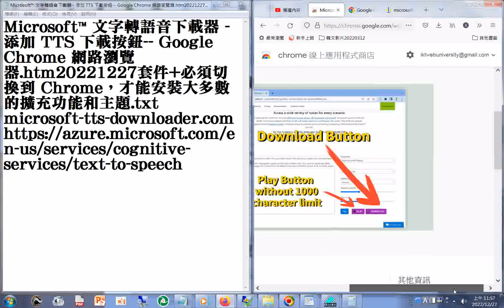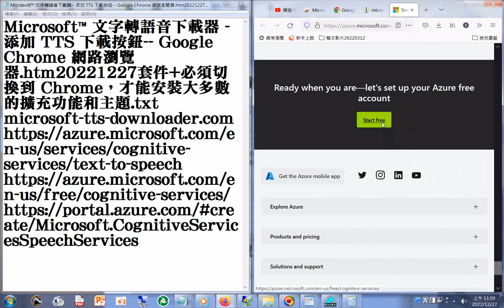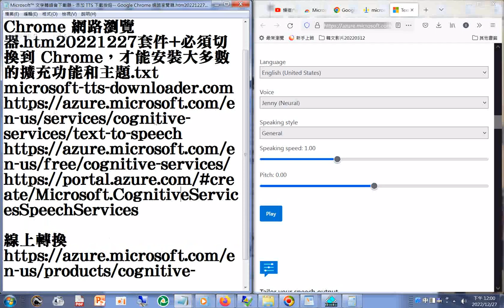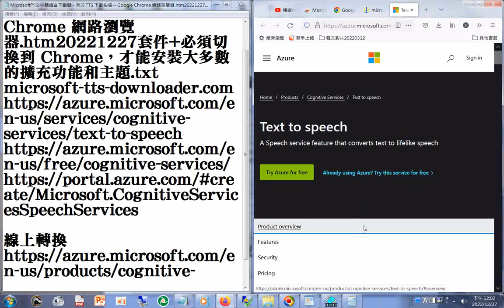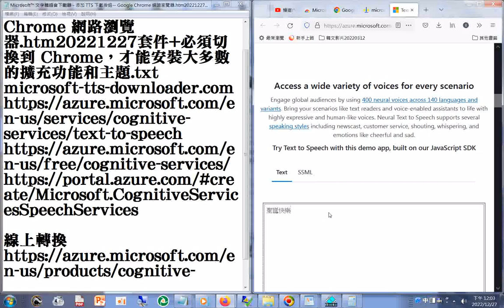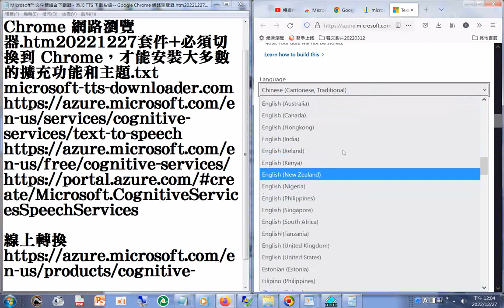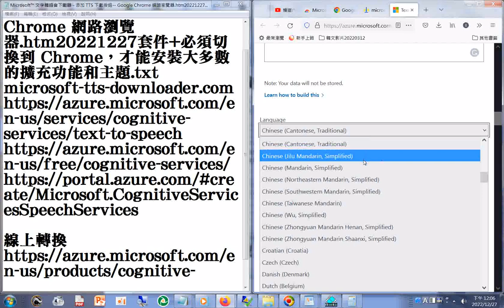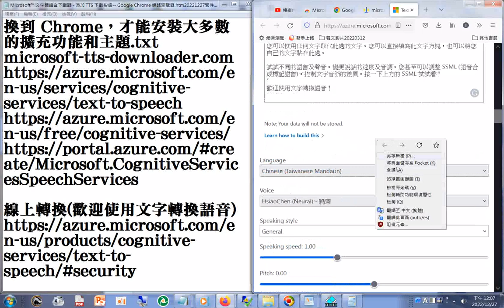線上轉換（歡迎使用文字轉換語音）（Chinese Mandrin）20221227+Microsoft™ 文字轉語音下載器 添加 TTS 下載按鈕 Google Chrome 網路瀏覽器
線上轉換(歡迎使用文字轉換語音)(Chinese Mandrin)
Microsoft™ 文字轉語音下載器 - 添加 TTS 下載按鈕-- Google Chrome 網路瀏覽器.htm20221227套件+必須切換到 Chrome，才能安裝大多數的擴充功能和主題.txt